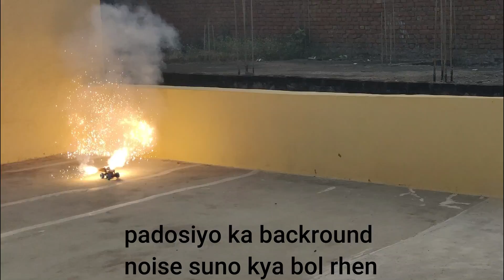अमेरिका वाली देशी जेट कार !! Monster Car Powered With Diwali Anaar Becomes Jet Car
Diwali Anaar and Rocket Powered Monster Jet Car